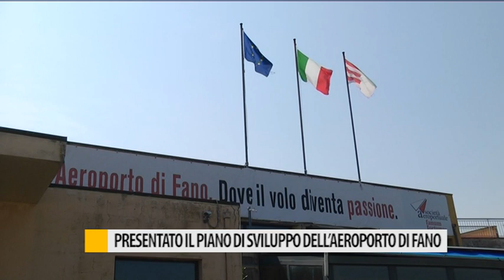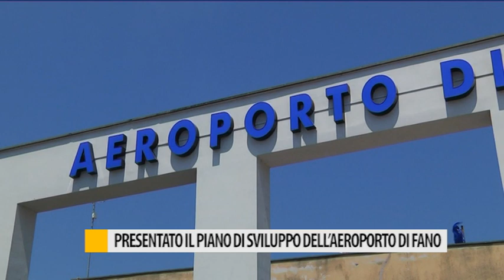Presentato il piano di sviluppo dell'aeroporto di Fano